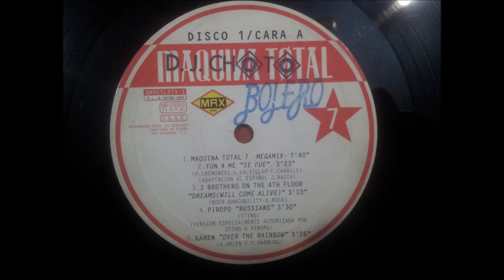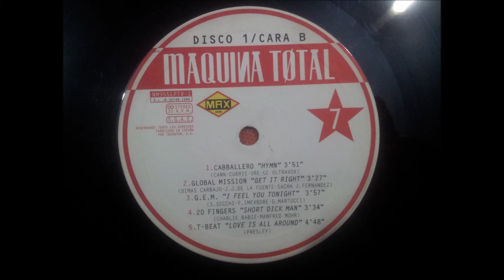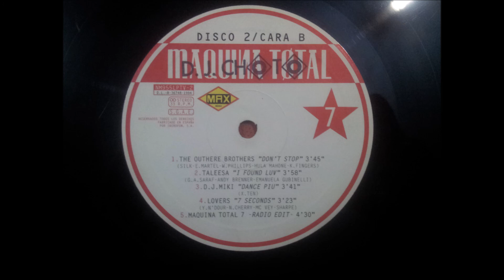D.J. MIKI.(DANCE PIU.)(12'' LP.)(1994.) MAQUINA TOTAL 7.